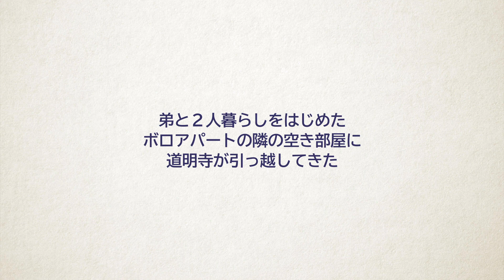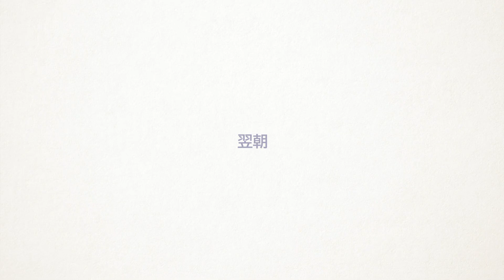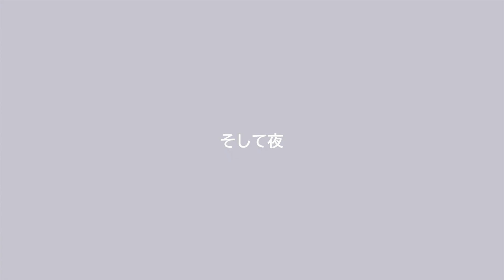花より男子 #28 おままごとの恋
つくしと弟が住むボロアパートの隣に引っ越してきた道明寺。銭湯に行ったり、一緒に朝ご飯を食べたり…付き合いはじめてはじめての「幸せなひととき」が訪れますが…。

00:32　お風呂あがりの道明寺。初銭湯にテンションアップ！

04:00　つくしと道明寺の熱く甘いキスシーンがロマンチック。

神尾葉子「花より男子」（集英社刊）全37巻から、名場面を動画化
動画のラストには　神尾葉子描きおろしイラストコメント付きです。

――月２回更新中――
なつかしいひとも　はじめてのひとも　どうぞお楽しみに